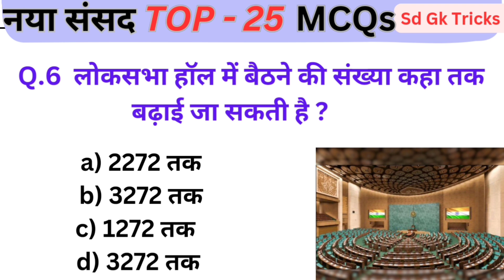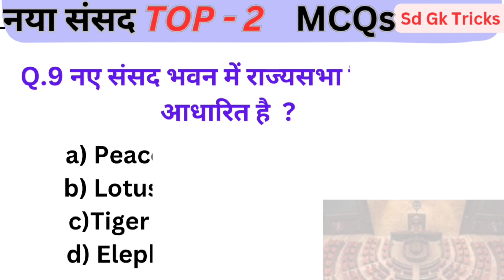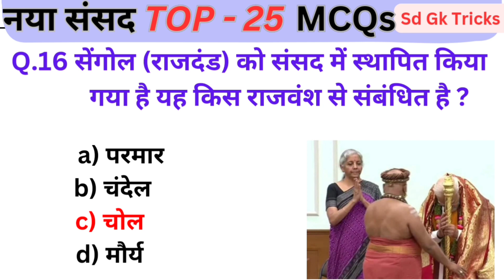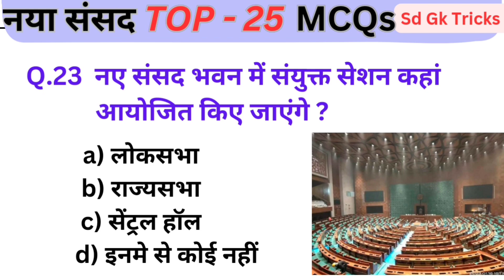Naya Sansad Bhavan India Gk Top 25 MCQs | New Parliament Of India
amit shah speech today
sansad bhavan live today
sansad bhavan live today modi
speech
sansad bhavan live today lok sabha
sansad bhavan live today nepal
rstv live
today sansad bhavan news
new sansad bhavan status
rajya sabha live
rajya sabha tv debate
sansad bhavan modi speech
purana sansad bhavan
sansad bhavan live today quran
sansad tv: perspective
parliament live today
vidhan sabha live
sansad bhavan ka udghatan
dd news
amit shah speech todav
sd gk tricks
sd gk
sd